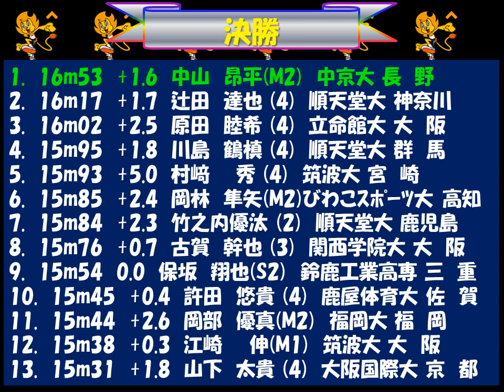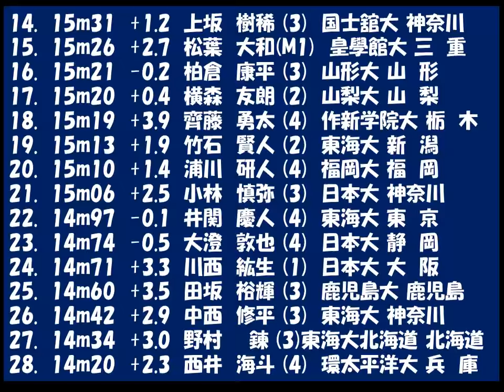全日本インカレ2018 男子三段跳び 優勝：中山 昂平 中京大